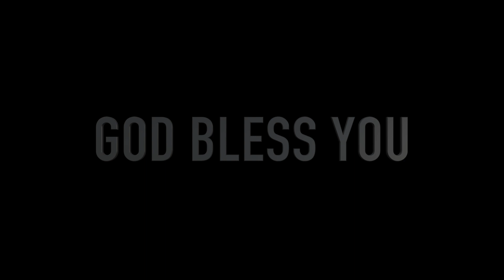యేసు జన్మించే రేయిలో||Latest Telugu Hit Christmas song||K Y Ratnam||Sis Mani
Lyrics,Tune:Sis Mani
Vfx,Video Editing : K Y ratnam media Team

యేసు జన్మించే రేయిలో రాజు ఉదయించే నా హృదిలో
ధరణి పులకించే యి భువిలో
పరుగు పరుగునా రారే జనులారా ప్రభుని పూజించి ఆరాధించాను
ఆరాధించెదను ఆరాధించెదను ఆత్మతో సత్యముతో ఆరాధించెదను
ఆరాధించెదను ఆరాధించెదను ఆనంద గాణములతో ఆరాధించెదను

1. ఆశ్చర్యకరుడు ఆలోచనాకర్త బలవంతుడైన దేవుడు
మనపాపములకై పరమును విడచిన కుమారుడు

2.రాజులకు రాజు ప్రభువులకు ప్రభువు పశువుల పాకలో ఉదయించెను
మనశాపములు బాప రక్షణనొసగా ఏతెంచెను